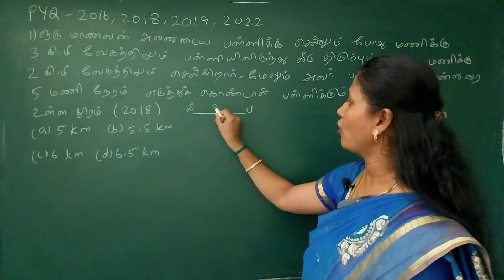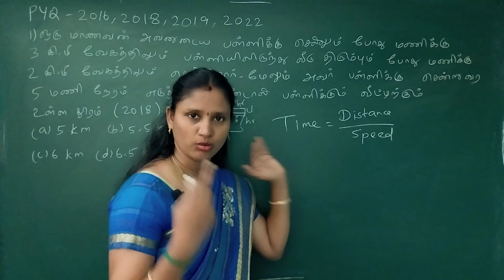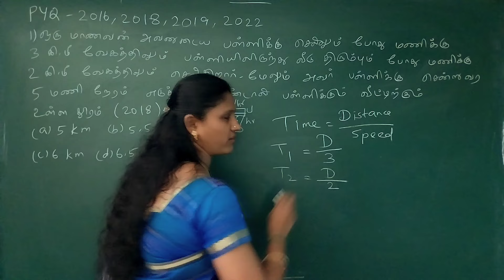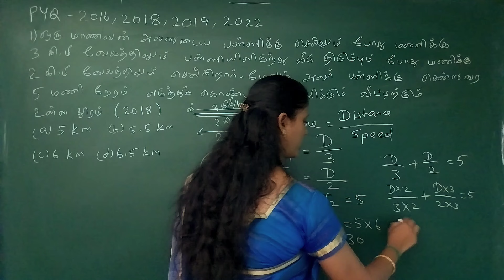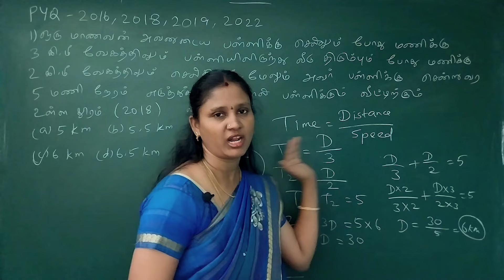இதுவரை குரூப்4ல் TIME & WORKல் கேட்ட ஒரே கேள்வி | இந்த ஒரு FORMULA தெரிஞ்சா போதும் |TNPSC MATHS| UTM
TNPSC MATHS
TET EXAM
TRB EXAM MATHS
RRB EXAM MATHS
TNUSRB EXAM MATHS
TNFUSRC EXAM MATHS
SCHOOL BOOK SUMS IN TAMIL
Average SHORTCUT TRICKS IN TAMIL
Average QUESTIONS FOR COMPETITIVE EXAMS
Average கணக்குகள்
Average Topics in Tamil
சராசரி கணக்குகள்
Statistics SUMS IN TAMIL
Statistics SUMS IN TAMIL FOR TNPSC
Statistics tamil
Statistics SCHOOL BOOK SUMS IN TAMIL
Statistics SHORTCUT TRICKS IN TAMIL
Statistics QUESTIONS FOR COMPETITIVE EXAMS
Average sums
TIME & WORK SCHOOL BOOK SUMS IN TAMIL
TIME & WORK SHORTCUT TRICKS IN TAMIL
TIME & WORK QUESTIONS FOR COMPETITIVE EXAMS
TIME & WORK TAMIL
காலமும் வேலையும்
காலமும் வேலையும் Topics in TamilMEDIAN SUMS IN STATISTICS
TNPSC WHERE TO STUDY IN TAMIL
TNPSC MATHS WHERE TO STUDY IN TAMIL